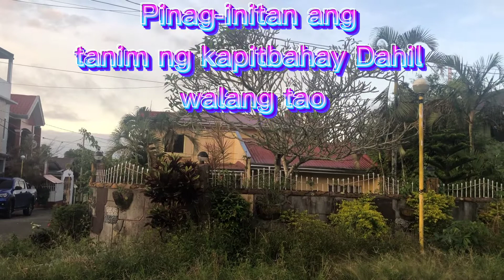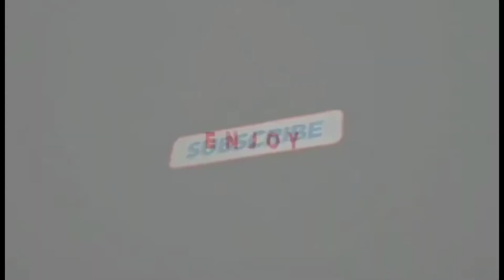PLANT RAID SA BAHAY NI MADAM LEAH